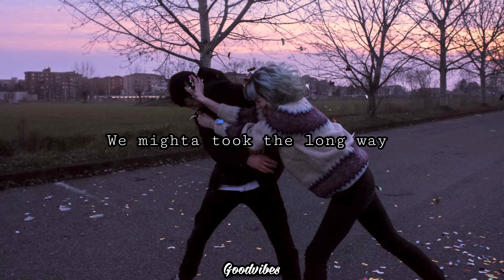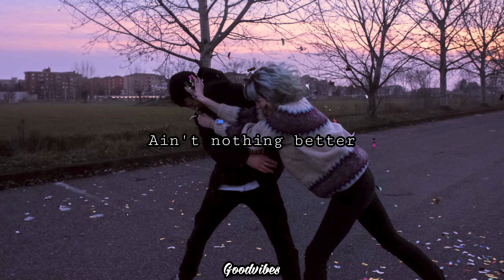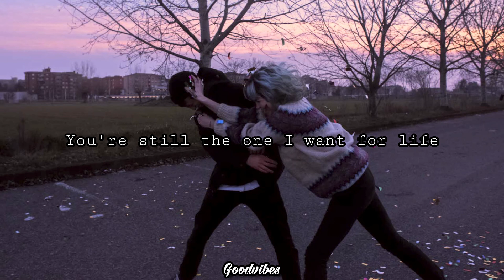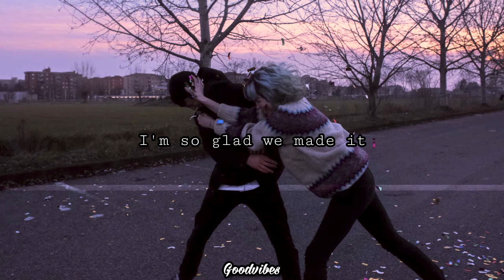You're Still The One - Shaina Twain | Vivoree (lyric video)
and leave a like or comment suggestion thanks!!!